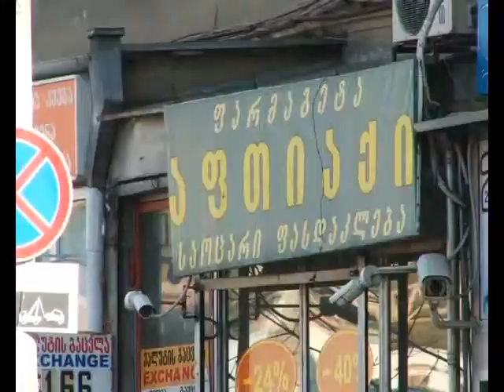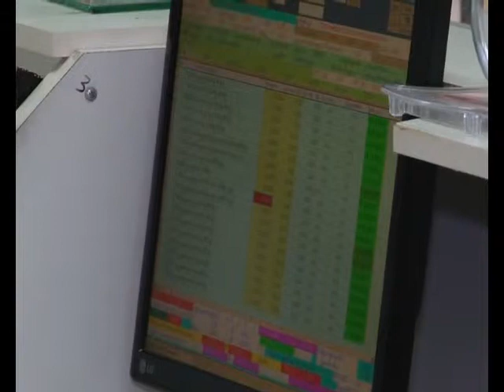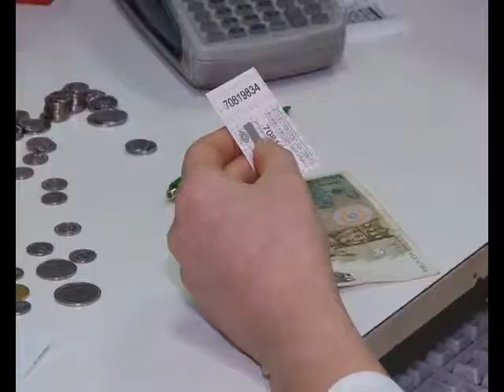saaftiaqo narkomania siujeti